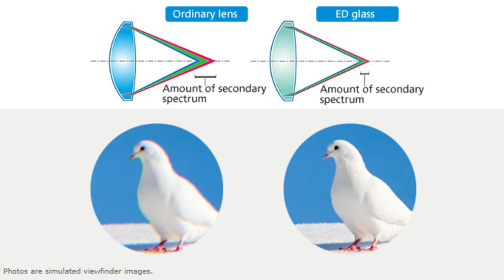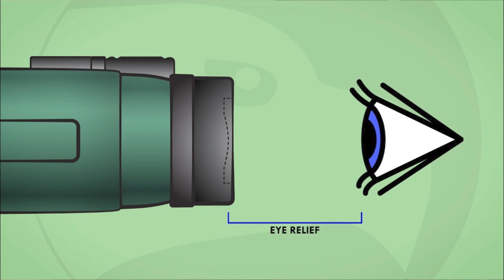दुरबिन कसरी छान्ने? || How to choose a Binocular || Arket Raj Maharjan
This video is for the person who is intrested in sky gazing and astronomy. We will be uploading more videos as a series and will try to give you information you about telescopes and its uses on our up comming videos.
If you are intrested to buy a telescope, you can buy from DARAZ
if you want to vist personally then you can